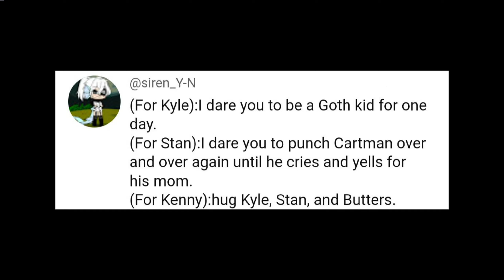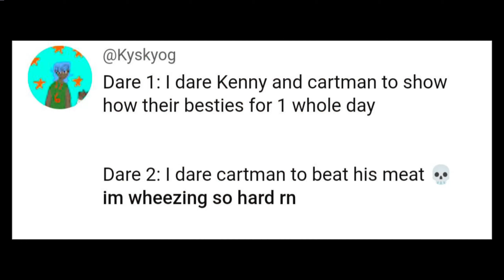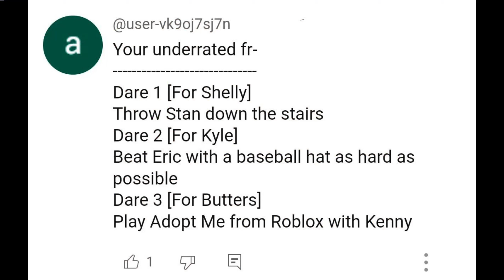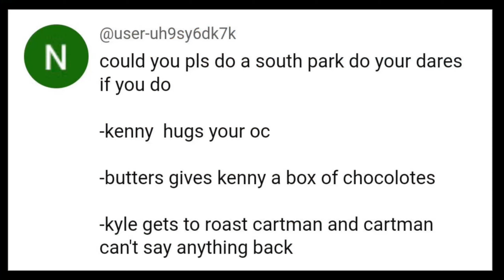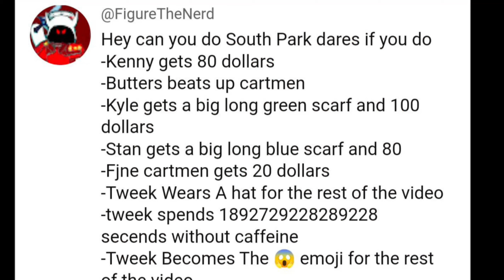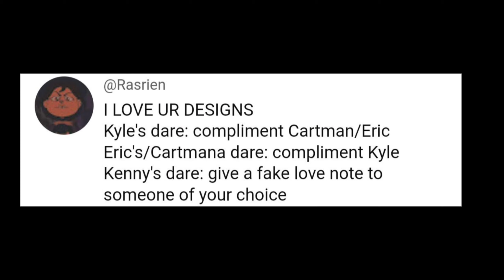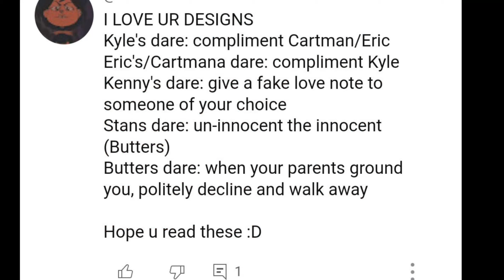South park does your dare parts 2 | gacha